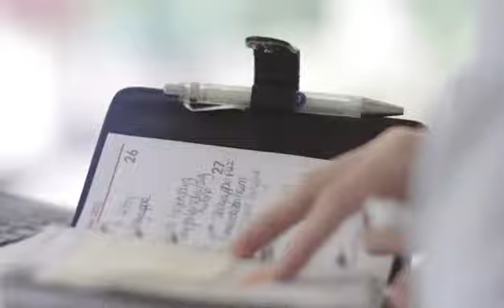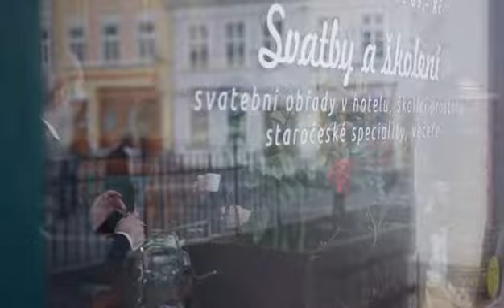LR Unternehmensfilm 2016